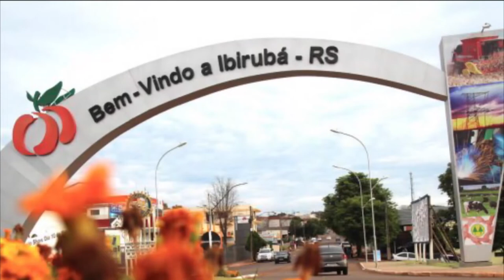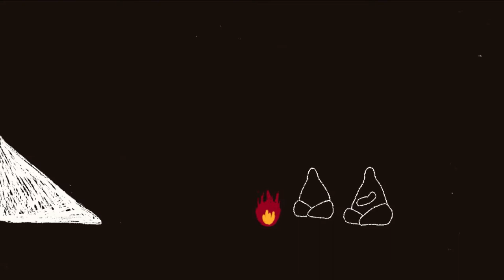Debate Curtas Gaúchos - 50º Festival de Cinema de Gramado - 19/08/22